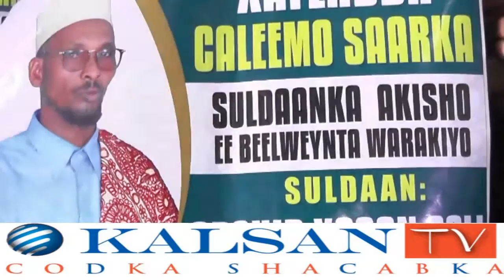caleema saarka beelaha akisho